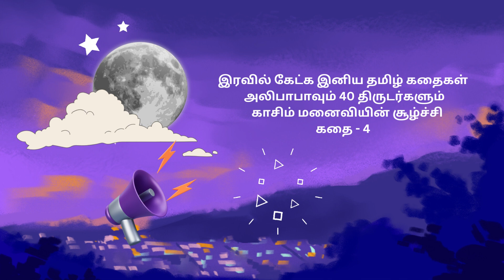இரவில் கேட்க இனிய தமிழ் கதைகள் | அலிபாபாவும் 40 திருடர்களும் | காசிம் மனைவியின் சூழ்ச்சி | கதை - 4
இரவில் கேட்க இனிய தமிழ் கதைகள்
அலிபாபாவும் 40 திருடர்களும்
காசிம் மனைவியின் சூழ்ச்சி
கதை - 4
Alibaba and 40 Thieves  Tamil Stories
Night Time Lovely Tamil Stories
Kathaigal  Ketpom